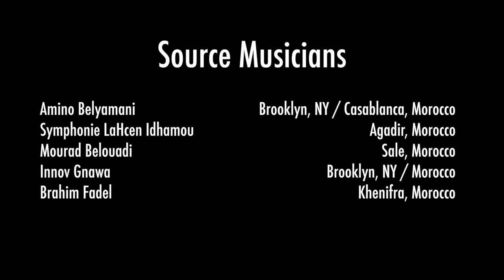HAT live @ WOMEX - "TallouHt"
On October 22nd, 2016, HAT was featured at the annual World Music Expo (WOMEX), held this year in Santiago de Compostela (Spain).

This video is an excerpt from the 1-hour live set HAT performed from 2:30am to 3:30am.

All of the music and projections shown and heard here were derived remix ←→ culture collective.  The traditional musicians featured in this remix are;

Amino Belyamani Brooklyn, NY / Casablanca, Morocco
Symphonie Lahcen Idhamou Agadir, Morocco
Mourad Belouadi Sale, Morocco
Innov Gnawa Brooklyn, NY / Morocco
Brahim Fadel Khenifra, Morocco